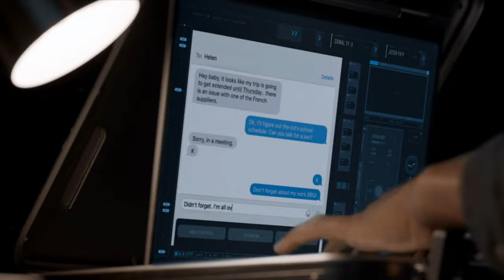True Lies TV Series Review - Does It Suck?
"Review" though I don't like the term when applied to a series in progress, of CBS's True Lies TV series. How does it stack up against the original 1994 movie from James Cameron?

True Lies is an American action television series created by Matt Nix, based on the 1994 film of the same name. It premiered on March 1, 2023 on CBS.